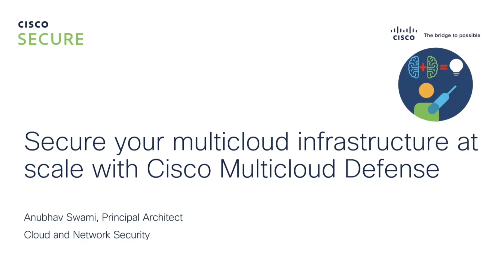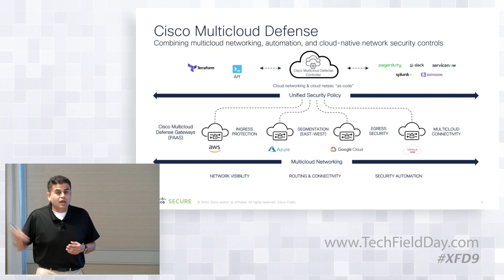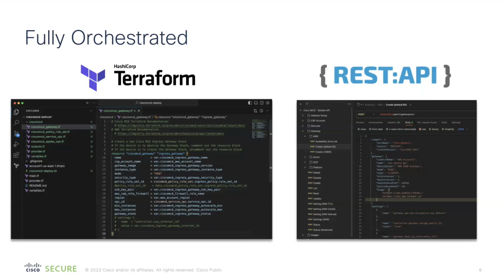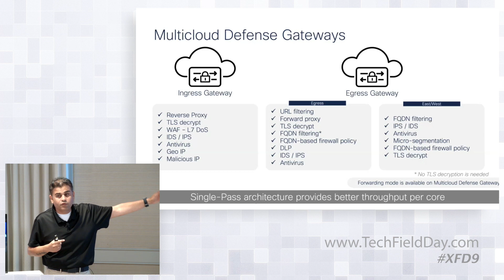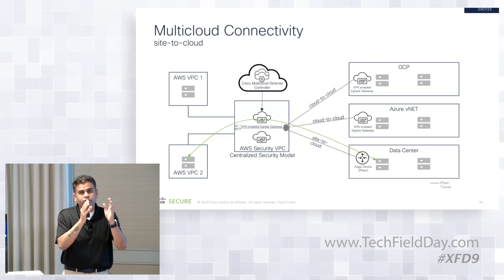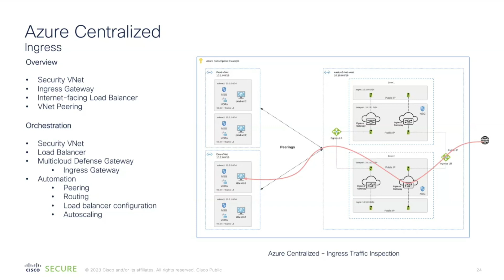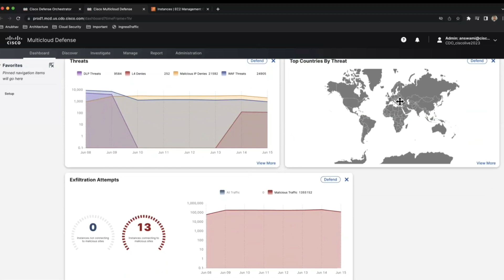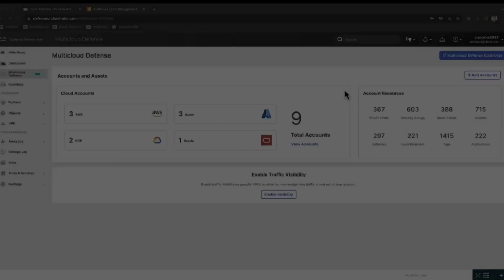Secure Multicloud Infrastructure at Scale with Cisco Multicloud Defense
Today applications are no longer restricted to the boundaries of a data center; applications are deployed everywhere – this change brings a need for a solution that can provide end-to-end visibility, control, policy management, and ease of management. Cisco Multicloud Defense is a highly scalable, on-demand “as-a-Service” solution that provides agile, scalable, and flexible security to your multicloud infrastructure. It unifies security controls across cloud environments, protects workloads from every direction, and drives operational efficiency by leveraging secure cloud networking.